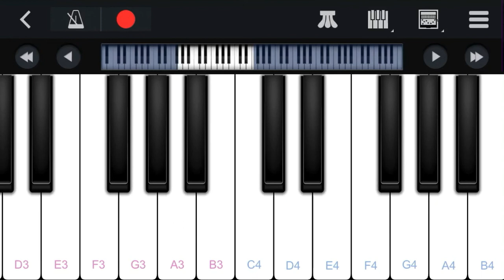Ratsasan BGM | perfect piano | Tutorial#ratsasan#ratsasanbgm#piano#viral ￼